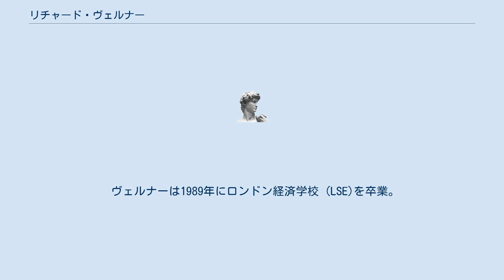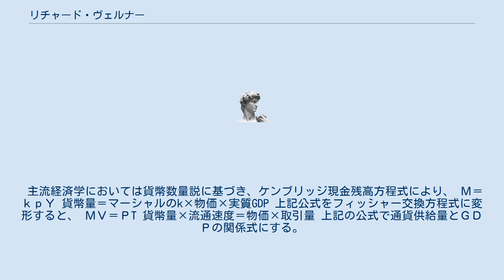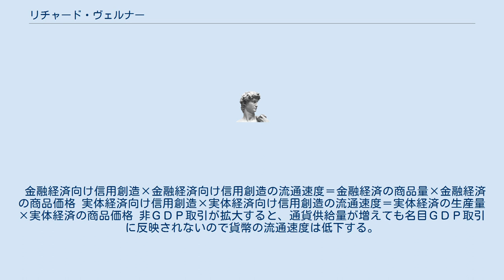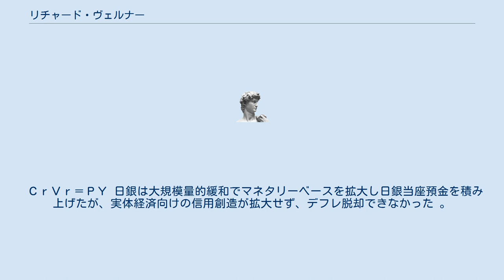リチャード・ヴェルナー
リチャード・アンドレアス・ウェルナー (Richard Andreas Werner、1967年1月5日 - ）はドイツのエコノミスト、サウサンプトン大学の経済学教授。
 ヴェルナーは金融政策と開発エコノミストである。
量的緩和や"QE2"の表現を最初に提案した学者。
真の量的金融緩和は信用創造拡大が必要と指摘。
"信用の量理論"を提案し、GDP取引に使用する信用創造と金融取引に使われる信用創造のふたつの側面を強調した。
 ヴェルナーは1989年にロンドン経済学校 (LSE)を卒業。
オックスフォード大学 在学中に一年間東京大学に留学。
博士課程をオックスフォードで修了。
 1991年に経済・統計学研究所（オックスフォード）で欧州委員会が主催するマリー-キュリー研究員に任命された。
当研究所で書いた彼の論文では、日本の銀行システムの脅威を警告し、"世界恐慌以降の大不況時代"が来ると訴えていた。
 東京滞在中に、日本政策投資銀行の資本形成研究所で初めての下村フェローになった。
また日本銀行の金融・経済研究所と財務省の金融研究所で客員研究員だった。
 ヴェルナーは1994年から1998年までジャーディン・フレミング 社の主任エコノミストとして働きながら、日本の信用サイクルと金融政策について多数の論文を書いた。
一部日本語でも発刊されている。
 1997年上智大学経済学部の一員になった。
 現在はサウサンプトン大学で教えている。
シュンペター信用理論と同様に信用の量理論を開発した。
 ヴェルナーが出版した「円の支配者」は2001年日本で総合ベストセラーになった。
この本は日本銀行の金融政策と中央銀行が行う窓口指導を分析する。
 主流経済学においては貨幣数量説に基づき、ケンブリッジ現金残高方程式により、 Ｍ＝ｋｐＹ 貨幣量＝マーシャルのk×物価×実質GDP 上記公式をフィッシャー交換方程式に変形すると、 ＭＶ＝ＰT 貨幣量×流通速度＝物価×取引量 上記の公式で通貨供給量とＧＤＰの関係式にする。
主流経済学では貨幣数量説により貨幣を増加させれば物価が上がるとされ、 流通速度は基本的に一定と考えられるから、中央銀行が通貨供給量を拡大すればデフレ脱却するとしてきた。
 ＭＶ＝ＰＹ 通貨供給量×通貨供給量の流通速度＝生産量×商品価格 しかし日銀がデフレは貨幣現象であるとして量的緩和政策を行わせたにも関わらず政策が効いていない。
 実体経済はＧＤＰや物価が変動する市場である一方、金融経済は物価に反映されない非ＧＤＰ取引であり、 ＧＤＰ取引と非ＧＤＰ取引に分けて考えるべきである。
 主流経済学は交換方程式を通貨供給量で計算しているため実体経済向けと金融経済向けに分割することができないため、 実体経済向けと金融経済向けを分割した公式化モデルを構築していなかったので、 通貨供給量が増加しても物価上昇しない理由について説明できなかった。
 通貨供給量ではなく信用創造量を設定することで、実体経済向けと金融経済向けに分割できる。
 金融経済向け信用創造×金融経済向け信用創造の流通速度＝金融経済の商品量×金融経済の商品価格 実体経済向け信用創造×実体経済向け信用創造の流通速度＝実体経済の生産量×実体経済の商品価格 非ＧＤＰ取引が拡大すると、通貨供給量が増えても名目ＧＤＰ取引に反映されないので貨幣の流通速度は低下する。
 ＧＤＰ取引に反映しない金融経済向け信用創造を省き、実体経済向け信用創造に限定すると、実体経済向け流通速度は一定である。
 一定であるから実体経済向け信用創造量を増加させればよい事になる。
 ＣｒＶｒ＝ＰＹ 日銀は大規模量的緩和でマネタリーベースを拡大し日銀当座預金を積み上げたが、実体経済向けの信用創造が拡大せず、デフレ脱却できなかった 。